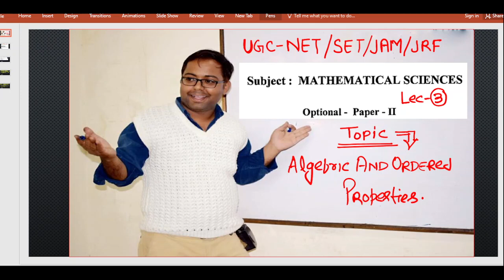ELEMENTARY set theory real number system as a complete ordered field LEC 3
NET
SLET
JAM
JRF
PGT
RPSC MATH
Free video of Real Analysis Elementary Set theory Question Practice which is useful for all maths students of NET,Gate,SET,MSc IIT JAM etc.
# Introduction of elementary set theory
# set
# Subset
# Empty set / Null set / Void set
# Russell's paradox
# finite set
# infinite set
# power set
This is the Fourth Lecture of Real Analysis. In This Lecture, we Discuss the Absolute value of Real Numbers by Considering some Examples Also we Discuss the Cartesian Product of two sets.